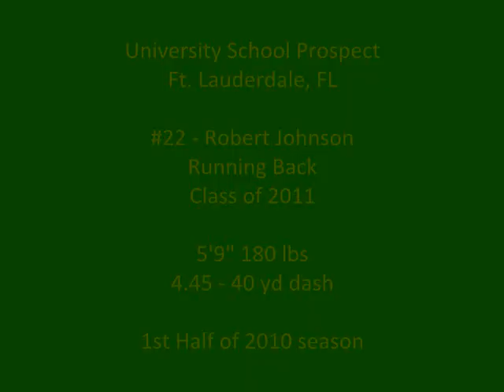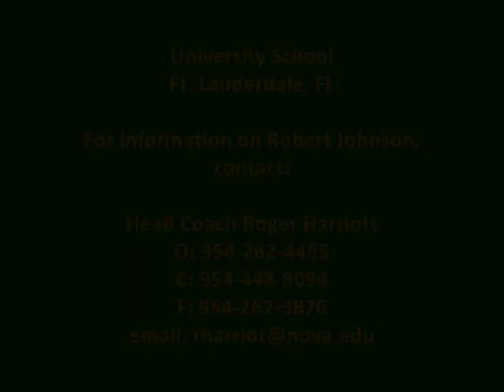Outstanding high school running back Robert Johnson #22 University School (FL)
- Highlight video from the first half of 2010 season for high school running back Robert Johnson from University School in Ft. Lauderdale, FL.